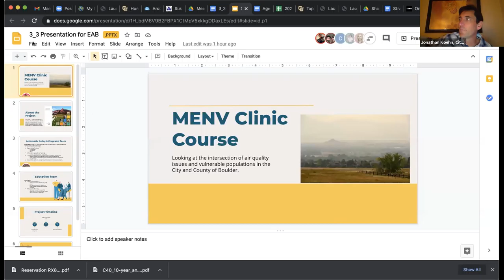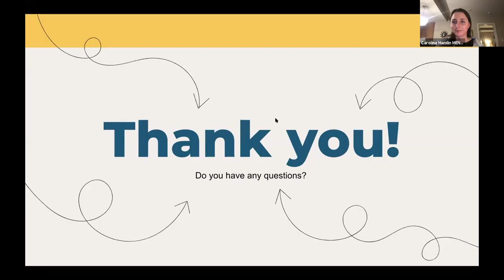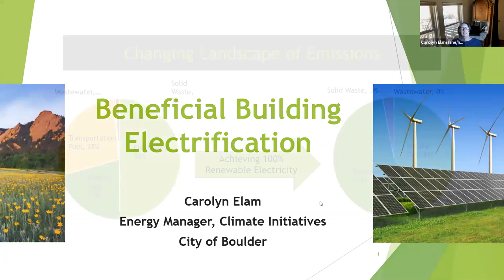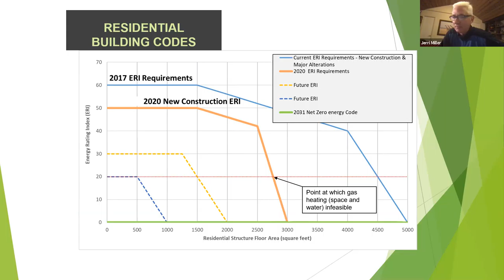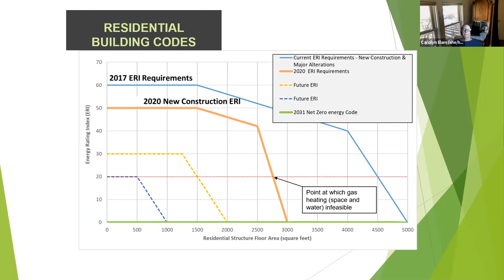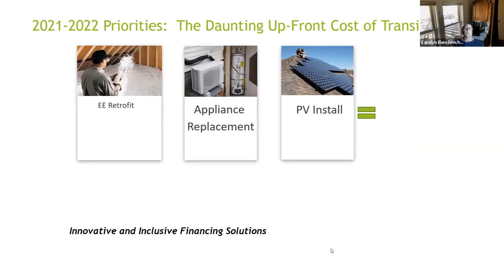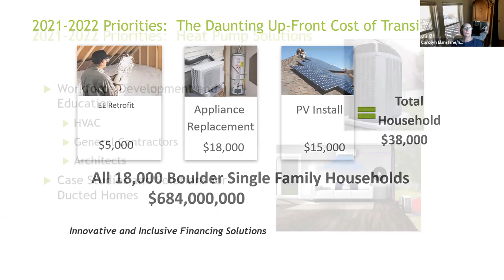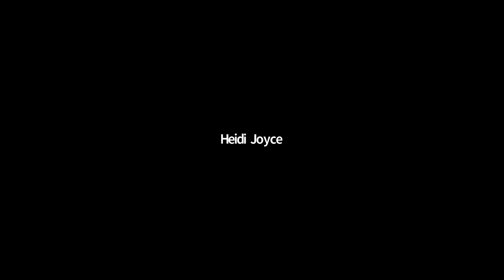3-3-21 City of Boulder Environmental Advisory Board Meeting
3-3-21 City of Boulder Environmental Advisory Board Meeting